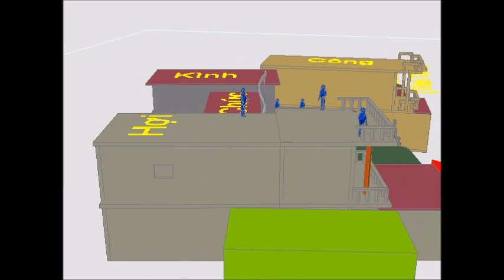Dongtam animation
Hình vẽ 3D khu vực quanh nhà ông Kình. Cách bức tường 3,5km.